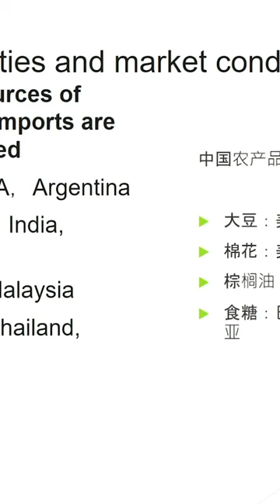[SUMMIT 2023] Comércio Brasil x China (Feijão Gergelim Amendoim)